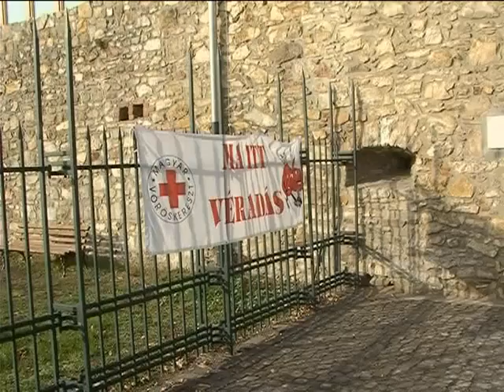VÉRÜKET ADTÁK EMBERTÁRSAIKÉRT